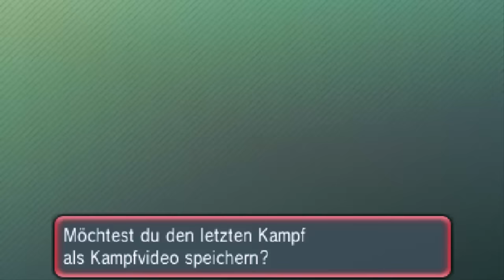Tötet mich! | Pokemon ORAS WIFI BATTLE #72 [German/Deutsch][Silva] mit Regibang, Sephi und Steve SFT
82242 Fürstenfeldbruck

GAME FREAK inc. , ich erhebe keinerlei Rechte an dieser.